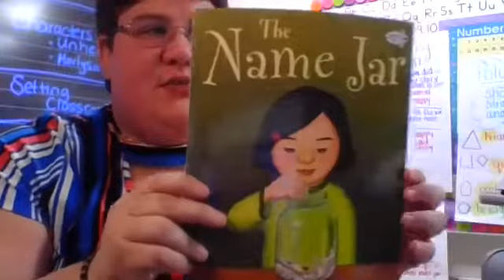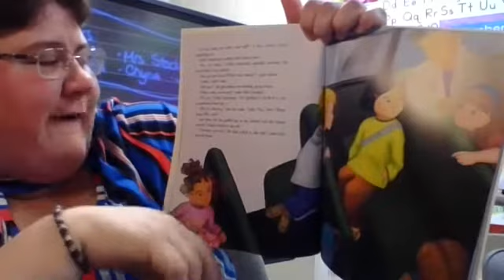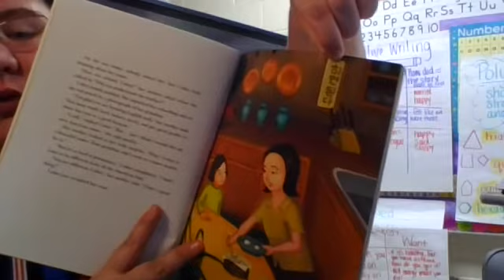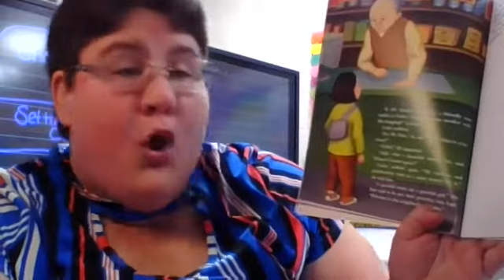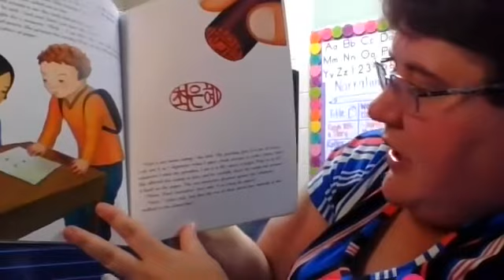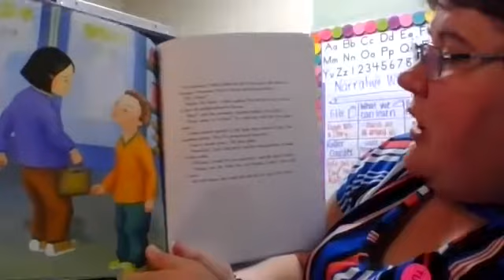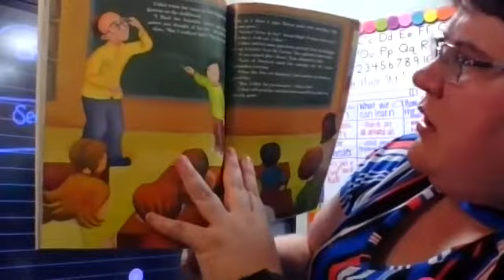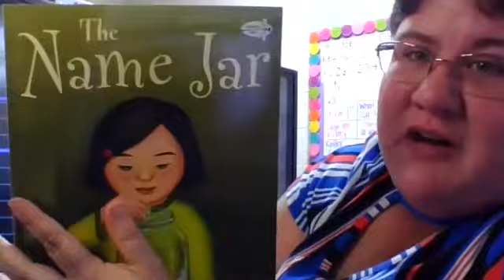The Name Jar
Written by Yangsook Choi
Published by  Dragonfly Books

This video is made solely for the use of Mrs. Stockdale's class.